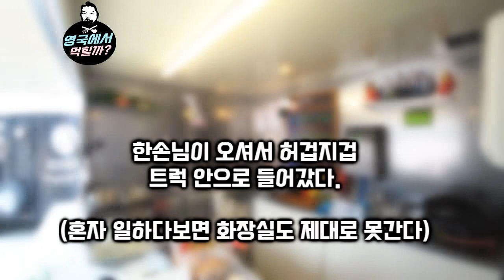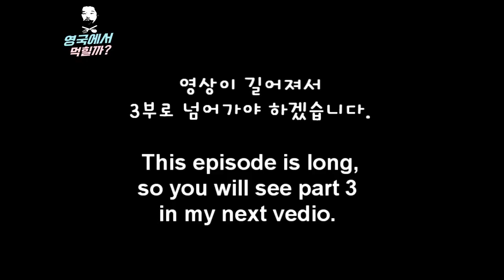Halal 손님에게 한국음식 먹힐까? 영국 푸드트럭 브이로그 [ep4] part2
영국에서 다양한 음식문화에 대해 공부하였습니다.
그리하여, 더욱이 많은 분들에게 한식을 알릴수 있게 되었네요.

개인적으로는 예전 블랙번 시장안 가게에서 할랄음식에 대해 많은 공부를 하였습니다. 당연히 할랄음식의 레시피를 요리하는것이 아니라, 한국음식인데 할랄분들께서도 드실수 있도록 영양정보를 공부했지요.
더불어 그 문화까지도 알수 있었습니다.

예전에 어떤 분이 고추장을 무슬림에게 권했다고 하더라고요,
근데, 그문화를 이해하신다면, 있을수 없는 일입니다.
혹시라도 주의에 계신다면 이영상을 떠올리셨으면 하네요.

고추장에는 보존하기위한 알콜 성분이 들어가 있습니다.
그리하여, 여러 고추장 회사에서는 무슬림 국가로의 고추장 수출을 하기위해 노력했지만, 할랄인증을 받지 못하였고, 인증을 포기하였습니다.

하지만, 여러분들이 잘 아시는 불닭 볶음면의 레시피가 할랄인증을 받아서 전세계에서 날개 돋히듣 팔리고 있습니다.

이렇듯 좀더 음식에대한 연구와 경험을 한다면, 한식이 더욱이 세계화가 될수 있다고 반듯이 믿고 있습니다.

여기까지는 저의 음식에 대한 철학이기때문에 종교 혹은 문화에 관한 부분을 깊게 이야기 할려고 하고자 함은 아닙니다. 글쓰다 보니 길어졌네요.

영국에서 요리사로서의 경험을 여러분들과 공유하고 싶어서 입니다. 문화를 공유하는 부분 참 재미있지 않나요?
세상에 모든 문화를 알아가는 재미가 있습니다.

저는 단 한분이라도, 더 한식을 알리는 것이 저의 목표입니다.
시청 감사드리며, 영상이 맘에 드신다면 주의에 추천 부탁합니다.

좋은 주말 되세요 ^^